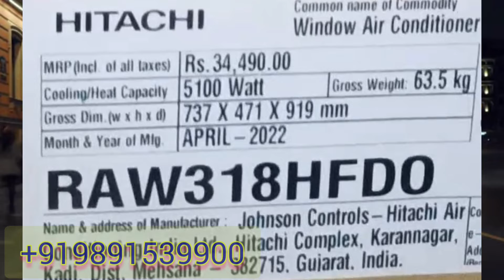Hitachi AC new packing kaisa dikhta Hai हिताची न्यू एसी पैकिंग कैसा दिखता है इस वीडियो में जरूर